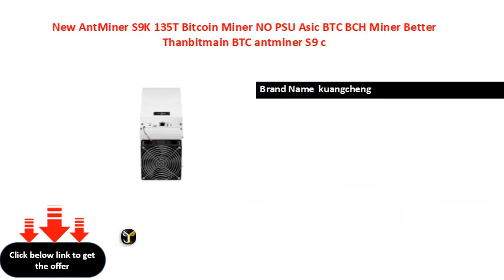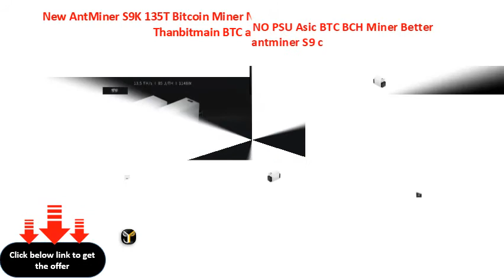New AntMiner S9K 135T Bitcoin Miner NO PSU Asic BTC BCH Miner Better Thanbitmain BTC antminer S9 c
Brand Name  kuangcheng
Model Number  SK
Products Status  Stock